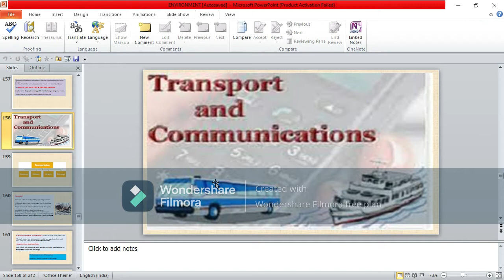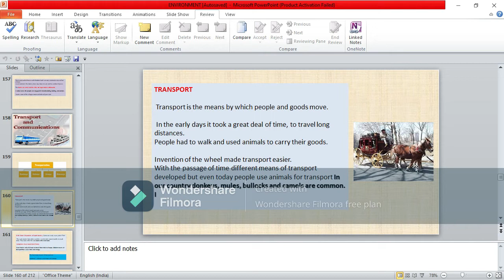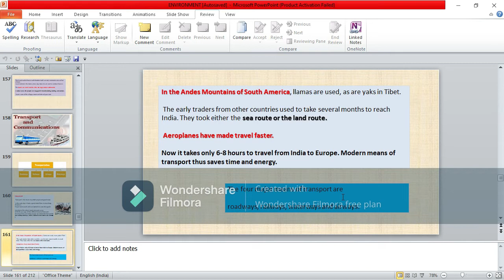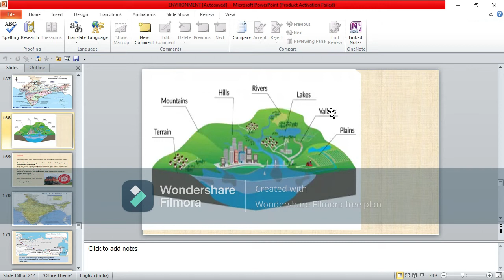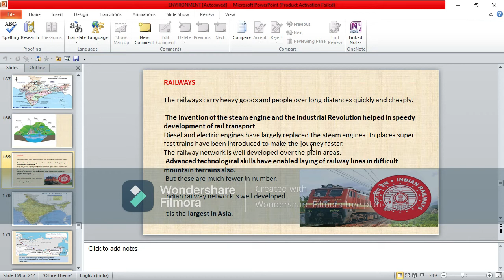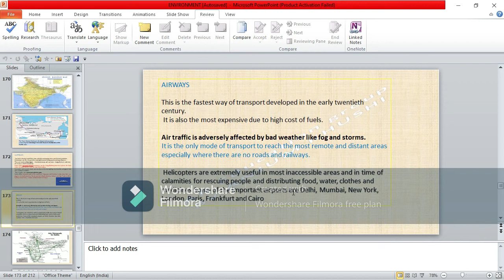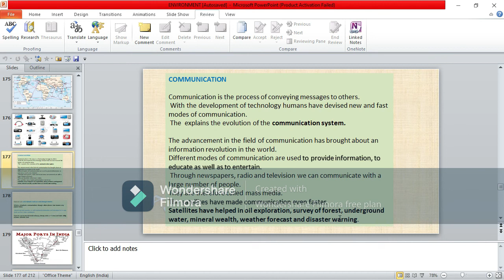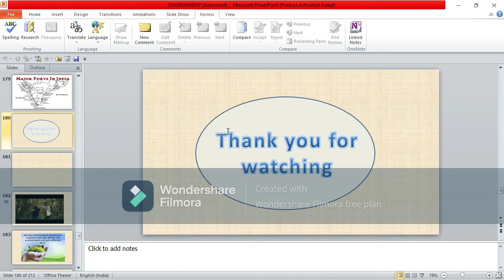CLASS 7 NCERT Geography Chapter 7 Part 2|| crack competitive exams DSSSB CTET & STETs RAILWAYS SSC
Human Environmentv- settlment, Transport and communication class 7 Geography is explained  in the video.

This session will lay the foundation for your class 7 NCERT Geography.

Read the textbook after the session to have a complete understanding of the topic

by Anjum Khushi

AK education group

1. learn from your favourite teacher
2. Dedicated Doubt sessions
3. one subscription , Unlimited Access

download pdf from this links and ask your querry.